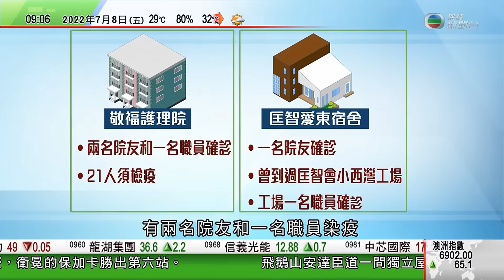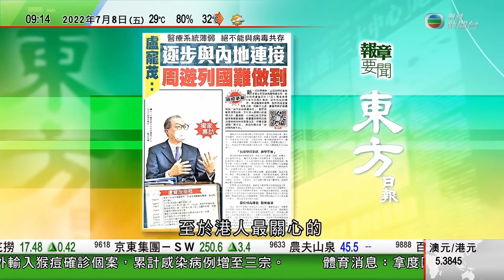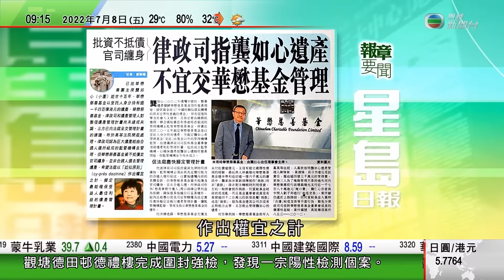0900 無綫早晨新聞｜飛鵝山獨立屋大火 逾廿人疏散起火原因待查｜約翰遜宣布辭任保守黨黨魁 保守黨下周公布選舉新黨魁時間表｜河南發現三條魏晉時期大型水道｜2022年7月7日 TVB News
0900 無綫早晨新聞｜2022年7月7日 TVB News

0:21 飛鵝山獨立屋大火 逾廿人疏散起火原因待查
9:37 約翰遜宣布辭任保守黨黨魁 保守黨下周公布選舉新黨魁時間表
15:37 成都95後購「清水樓」一手包辦裝修 獲網友支持與鼓勵
17:12 河南發現三條魏晉時期大型水道 料有助研究洛陽故城水資源規劃
18:31 江蘇八旬藝人堅持畫非遺灶頭畫 望傳承民間傳統文化